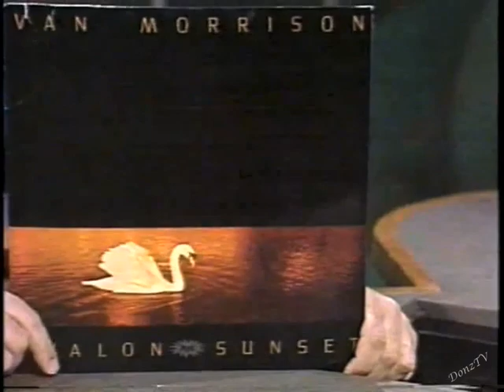Van Morrison on Letterman, December 1, 1989, stereo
Van Morrison's two performances, "Whenever God Shines His Light" and "Have I Told You Lately." With Georgie Fame (Clive Powell) on organ and his Blue Flames, Richard Buckley (saxophone) and Steve Gregory (flute, saxophone).
Shared by others, these performances are in glorious stereo.